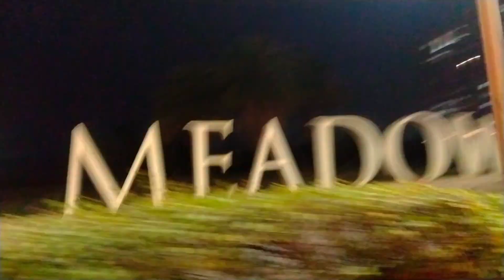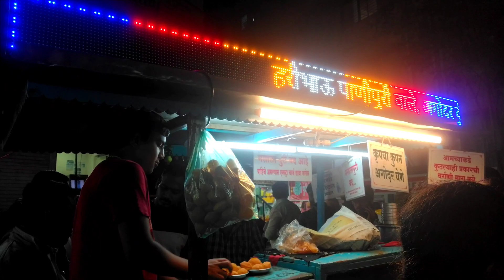di ne maji hair cutting keli 💇‍♀️😱||Nashik famous panipuri ❤️||craft exibition 🎍||a day in my life 🦋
di ne maje kiti hair cut kele💇‍♀️😱||Nashik famous panipuri ❤️||craft exibition 🎍||a day in my life 🦋

marathi vlogger
marathi mulgi lifestyle vlog
imshital vlogs marathi
marathi mulgi vlog
a day in my life vlog
winter vlog india
marathi vlogs India
winter wear
winter in India vlog
home cleaning vlog
aesthetic day in my life vlog
a day in my life aesthetic vlog
a productive day in my life vlog
life of an Indian girl vlog
living India vlog
morning routine vlog
evning routine vlog
college girl lifestyle vlog
teenagers lifestyle vlog
slow living India vlog
aesthetic cleaning vlog
slice of life vlog
relaxing vlog
realistic vlog